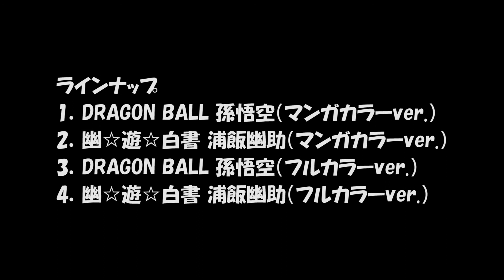マンガストラクチャーの商品画像｜週刊少年ジャンプ【2018年4月3日発売】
【商品概要】
■マンガストラクチャー（リンク先：Amazon）

【商品説明】
週刊少年ジャンプ50周年記念！
『ドラゴンボール』『幽☆遊☆白書』の印象的な瞬間のマンガのコマを立体構造で再現した、ビネットがお菓子売場に登場！90年代の少年たちの心を震わせた名シーンが立体で甦ります。カラーリングは原作イメージをより意識したマンガカラー（モノクロ）と、フルカラーの2バージョンがあります。

●彩色済みビネット 1個（全4種）
1．DRAGON BALL 孫悟空（マンガカラーver.）
2．幽☆遊☆白書 浦飯幽助（マンガカラーver.）
3．DRAGON BALL 孫悟空（フルカラーver.）
4．幽☆遊☆白書 浦飯幽助（フルカラーver.）
●チューインガム1個